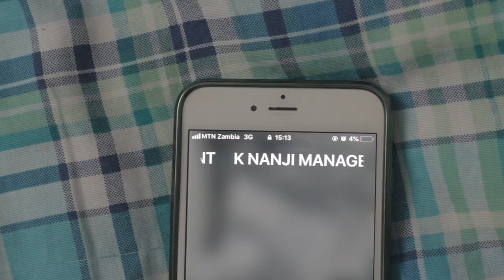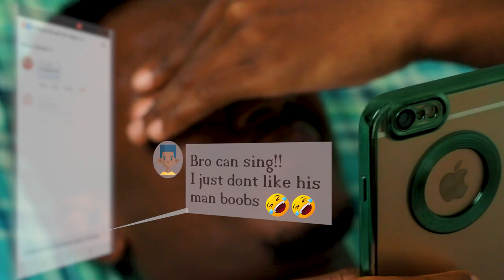Love Me Better - K Nanji Intl [Official Music Video]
K Nanji Intl [ZM] Presents the official video "Love Me Better".
Zambia's first ever ranked Country pop.

PRODUCTION CREW:
Song Producer: S.N.Y
Executive Director: Kundananji simwanza
Director: Emmanuel Jason Chitunda
Video Production House: GrapeVine Films
Composer/Writer: K Nanji Intl

AUDIO LINK ( LOVE ME BETTER)
LINK: BOOMPLAY
DISTRIBUTORS: UMIJAM
(c)2024